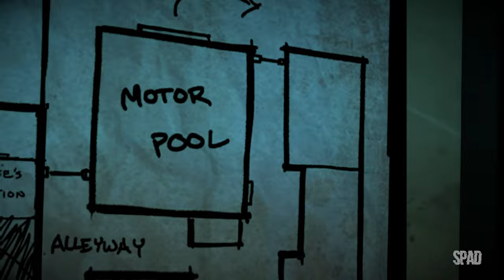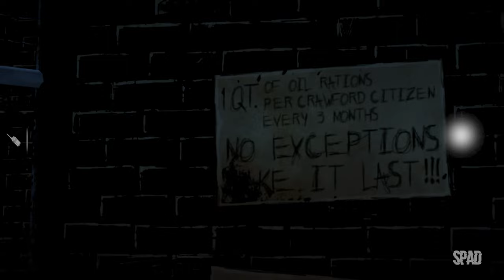THE WALKING DEAD (Temp. 1 | Ep. 4: Depois de Cada Esquina 03/04)(The Telltale Definitive Series) #12